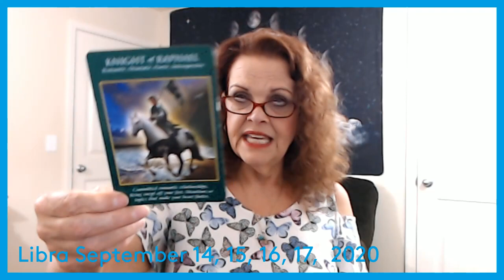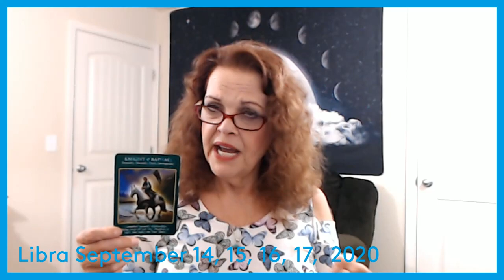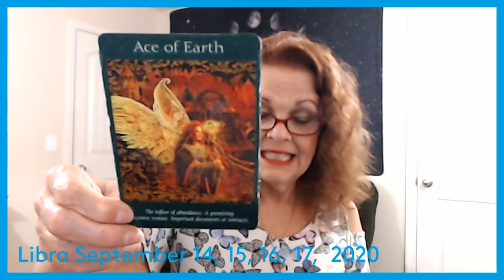Libra September 14, 15, 16, 17, 2020 Did YOU Tie Up The Loose Ends?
I am an intuitive channeler!  I open myself to my Higher Power and receive messages for someone out there!